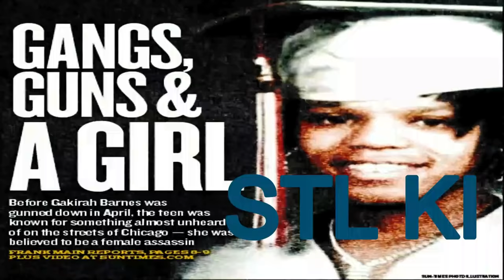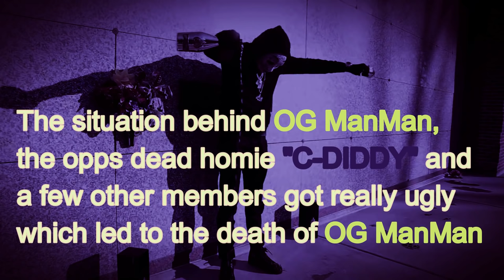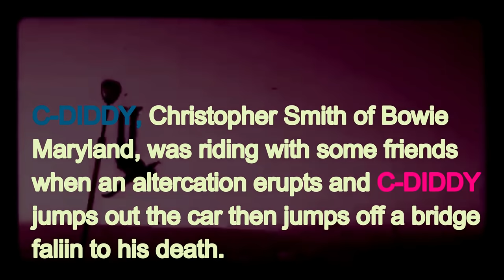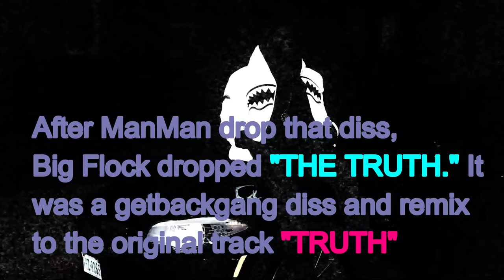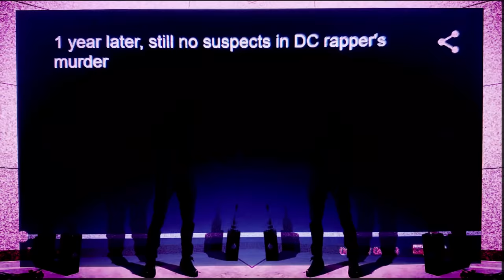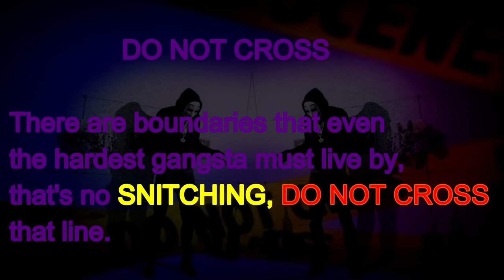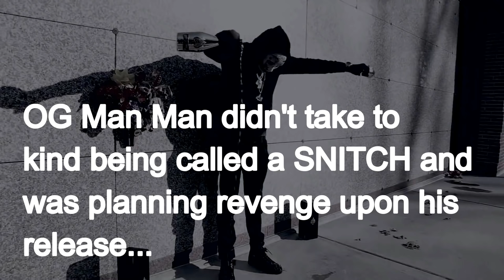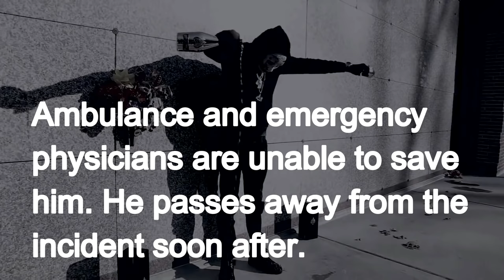OG MAN MAN FINAL HOURS